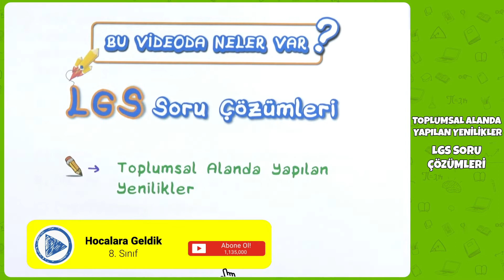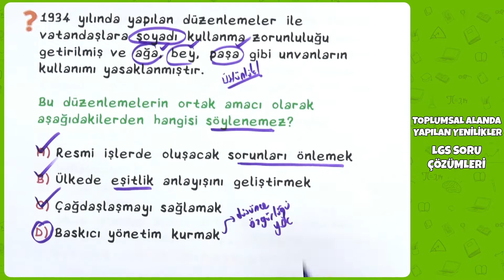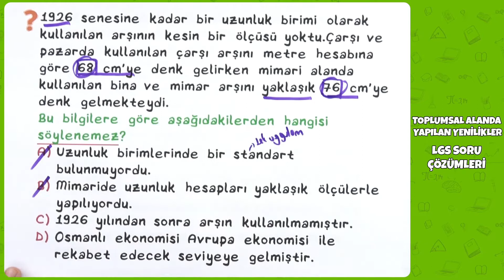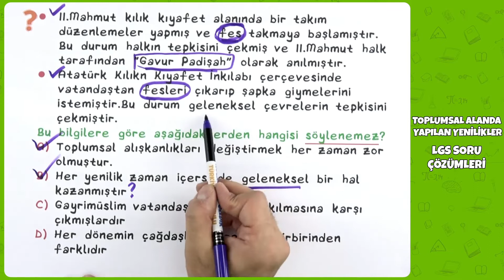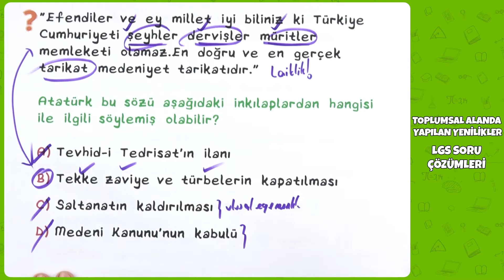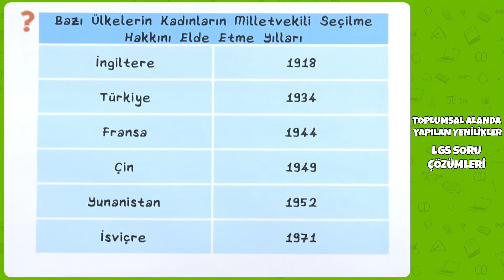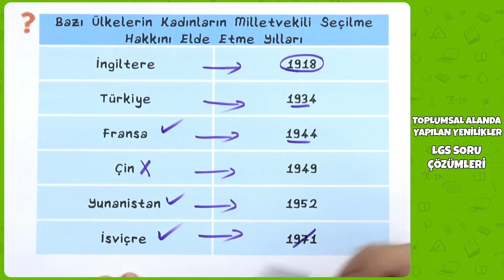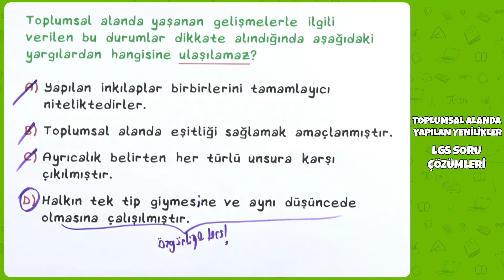LGS 2022 İnkılap Tarihi ve Atatürkçülük - Toplumsal Alanında Yapılan Yenilikler Soru Çözümü